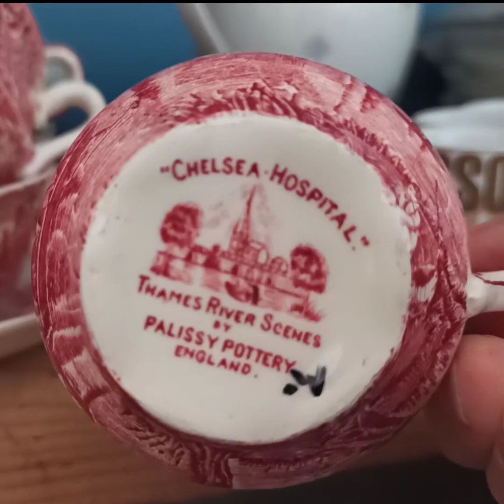Обзор соц .магазина 🎄🎄🎄часть 2.